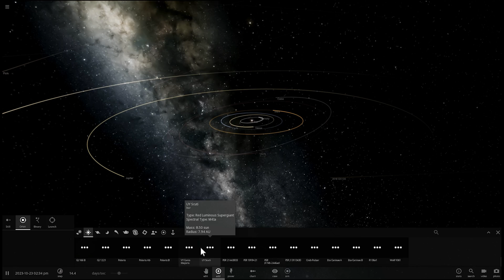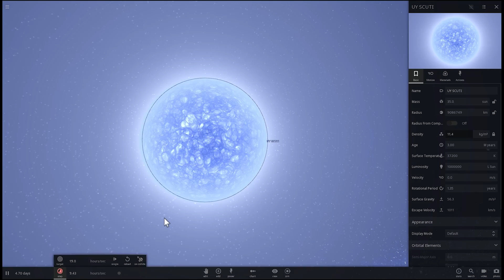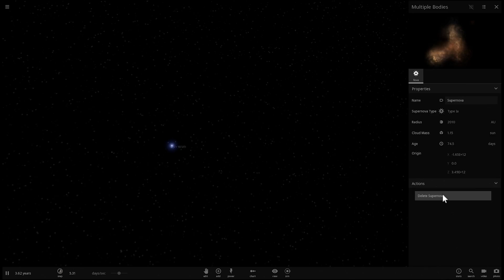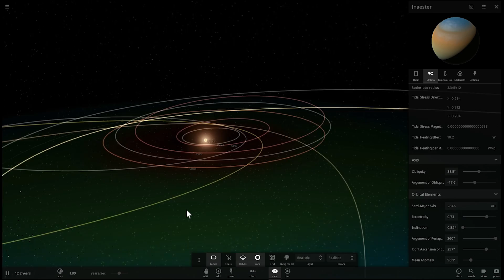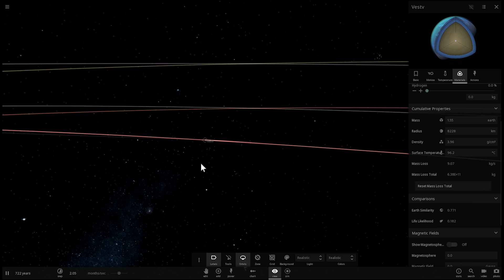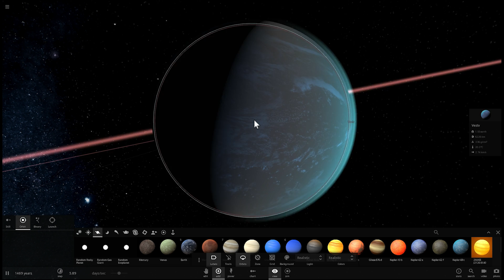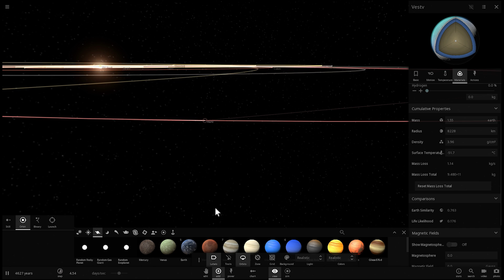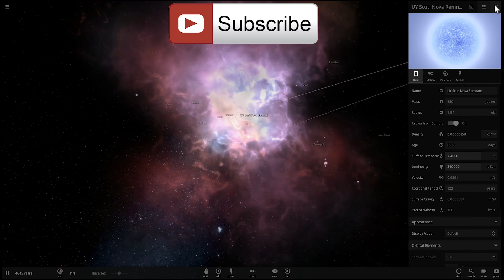UY Scuti - Can We Create a Habitable Planet?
In this video, we will talk about UY Scuti